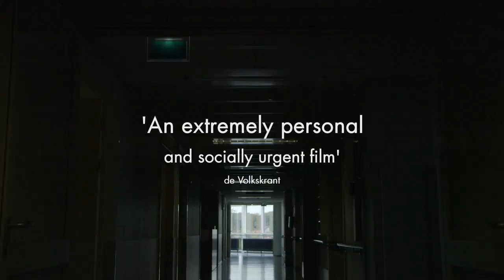IDFA 2018 | Trailer | A Strange Love Affair with Ego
Presented at IDFA 2018

Fascinated by her sister Rowan’s self-confidence, Ester Gould explores our narcissistic society, with alarming results.